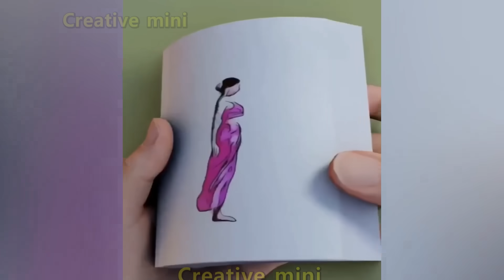Satisfying Videos Compilation 2023 New /Like A Boss #47 / Respect Video 💯😱🔥